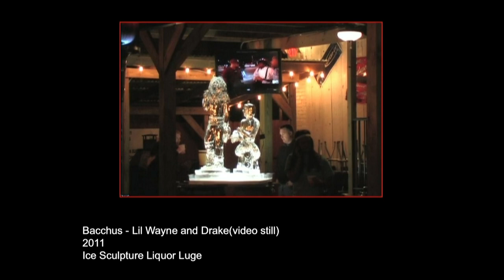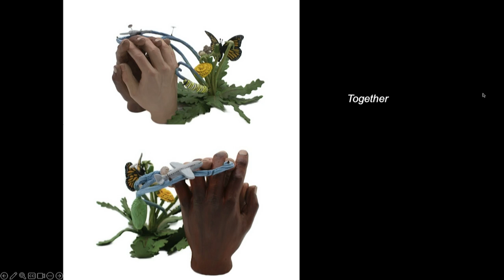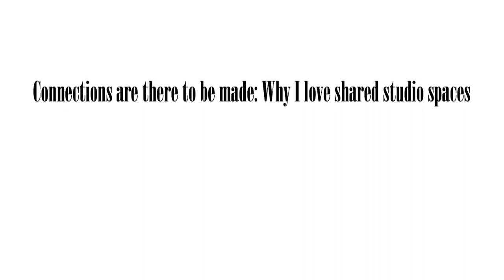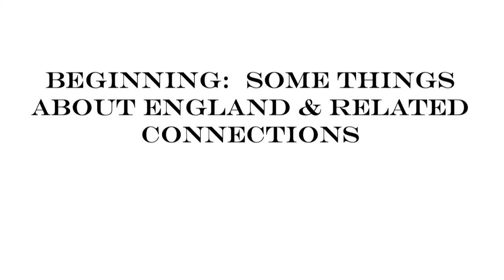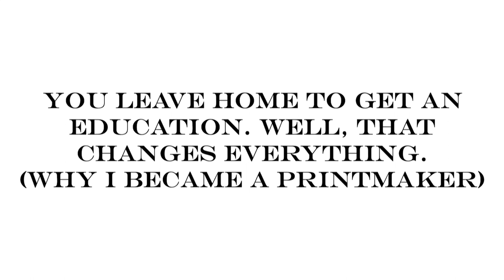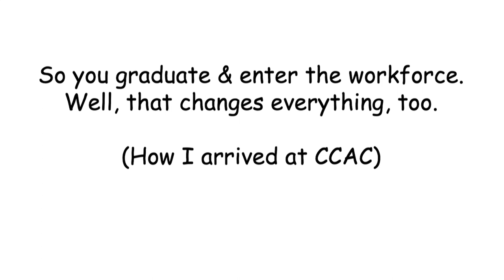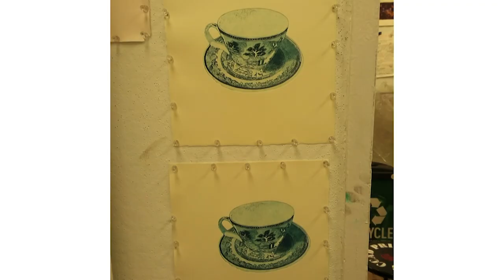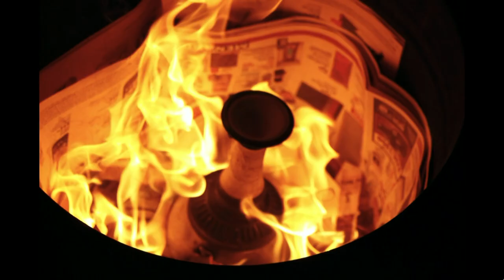Conversations & Coffee: Fill the Loft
Our Conversations and Coffee is celebrating the Loft Gallery with Fill the Loft, many artists exhibiting their work.  Four of those artists with Cultural Arts Center Instructor Sarah Hahn will be part of the Conversations and Coffee this Thursday, August 3rd.   They are: Sarah Hahn, Instructor and Ceramics Artist, Sophie Knee, Artist in Ceramics and Sculpture and Brook and Amy Slobodien, Multi Media and Ceramic Artists---Mother and Son Team who take classes together at the Cultural Arts Center.